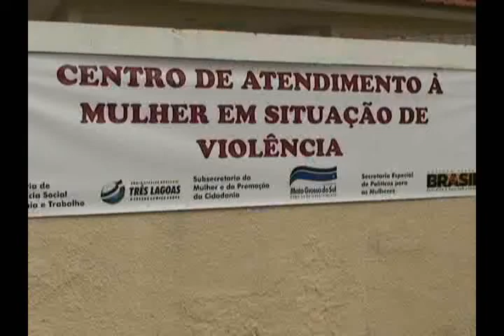080811 CENTRO DA MULHER TL